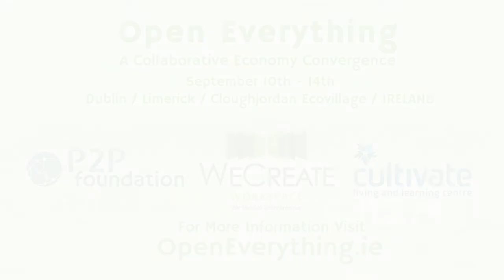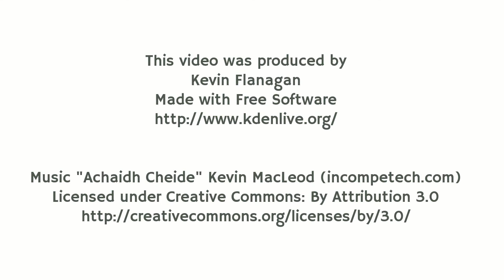Interview with Ben Whelan of WeCreate.ie and OpenEverything.ie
Kevin Flanagan interviews Ben Whelan of WeCreate.ie a Fab Lab and Co Working center supporting the development of free and open technologies for sustainable communities. Based in CloughJordan Ecovillage Ireland WeCreate will host the 2014 event OpenEverything.ie a Collaborative Economy Convergence.